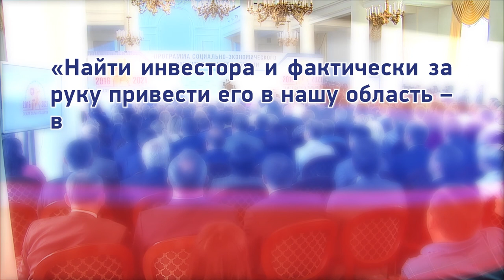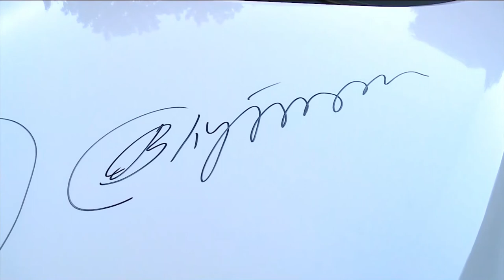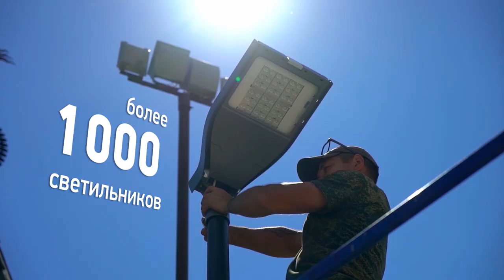Экономика Тульской области (послание Губернатора)